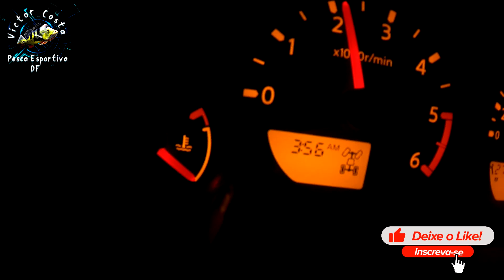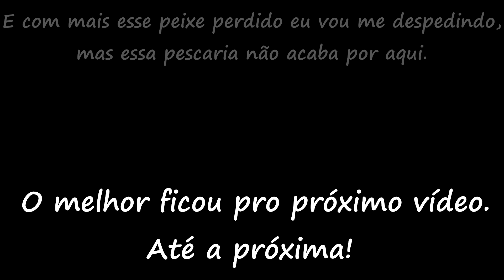Pescaria de caiaque na Lagoa da PCH Unaí Baixo - Rio Preto - MG. Lugar de muito tucunaré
Essa pescaria foi um convite dos amigos caiaqueiros Ivan e Diogo do grupo PESCADORES BSB, num Lago que para mim, até então, era totalmente desconhecido, eu nunca havia ouvido falar desse Lago da PCH Unaí Baixo, próximo a Unaí - MG.

E apesar do tempo e do vento não ter ajudado muito, ainda assim saíram muitos tucunarés e tive o grande prazer de fazer mais dois amigos pescadores e conhecer um ponto de pesca muito bom de peixe e bonito.

Muito obrigado pelo convite Ivan e Diogo e até a próxima pescaria.

Material utilizado:

1. Vara Maximus 10 lbs e carretilha Valiant Eagle II.
2. Vara Tucuna Pró 17 lbs e carretilha Black Knight II.
Caiaques Barracuda Evolution.